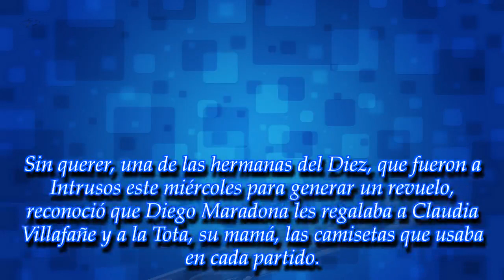La hermana de Diego Armando Maradona metió la pata estrepitosamente a favor de Claudia Villafañe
Kity Lili y Ana Maradona generaron un revuelo tremendo esta tarde al aparecer en el programa de Jorge Rial, Intrusos. Sus declaraciones enfurecieron a Dalma y Gianinna, pero al final, les salió el tiro por la culata